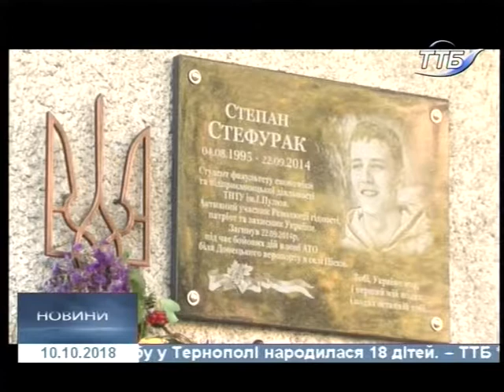10.10.2018. Новини. 19:00